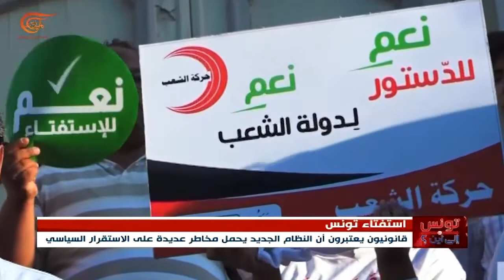جدل في تونس حول مضمون الدستور الجديد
جدل في تونس بشأن مضمون الدستور الجديد بين المؤيدين والمعارضين، وتحذيرات من خطورة النظام السياسي الجديد يقابلها تأكيد لضمانة هذا النظام لاستقرار البلاد.

إعداد: مراد الدلنسي